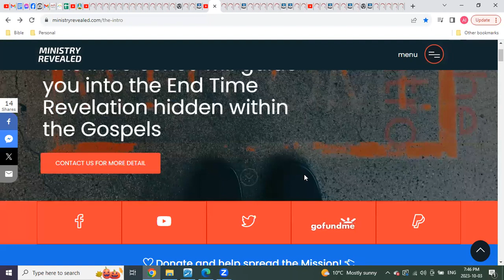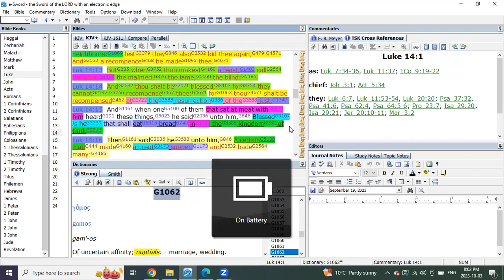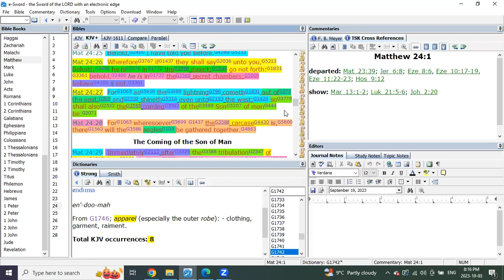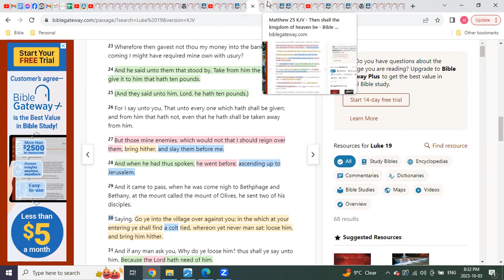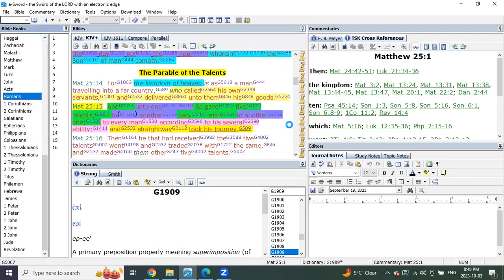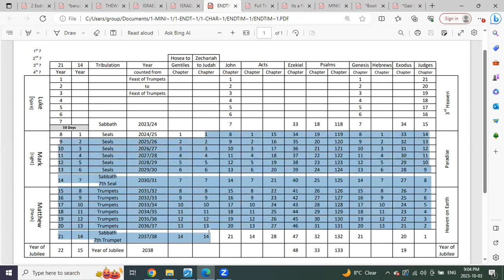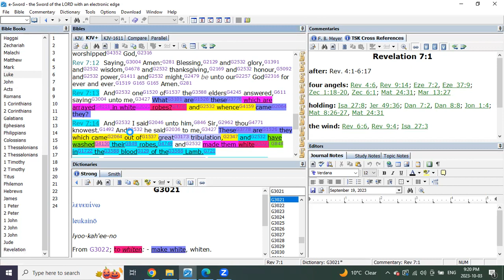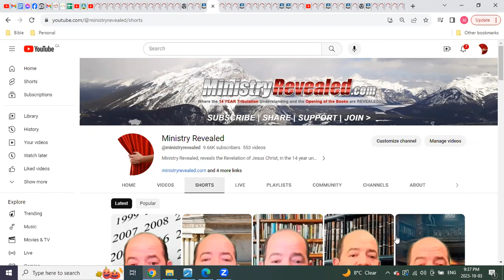Incredible NEW Wedding Garment Revelations